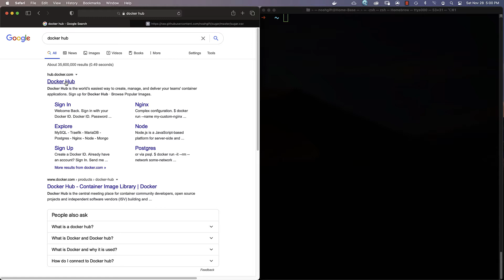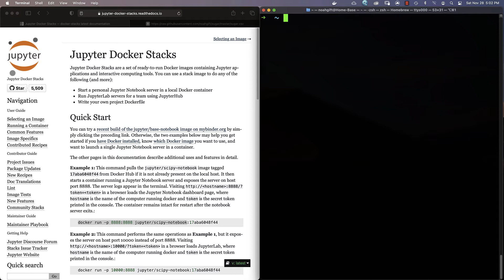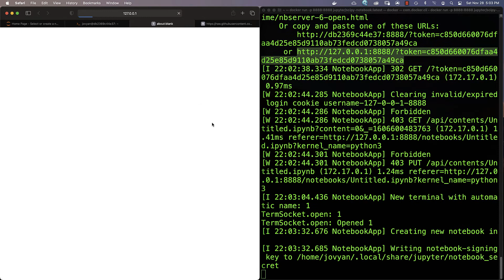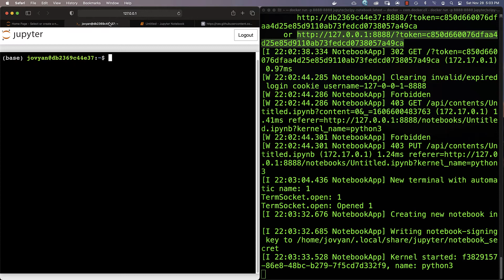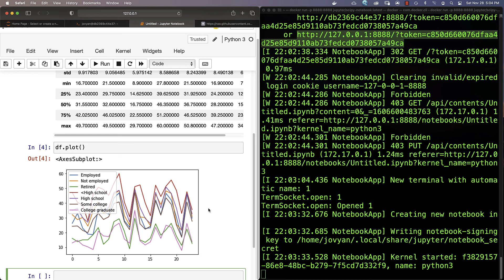Using Docker Hub with Jupyter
How to use Docker Hub to run Jupyter Locally If you enjoyed this video, here are additional resources to look at: